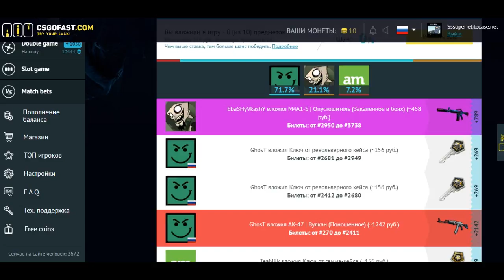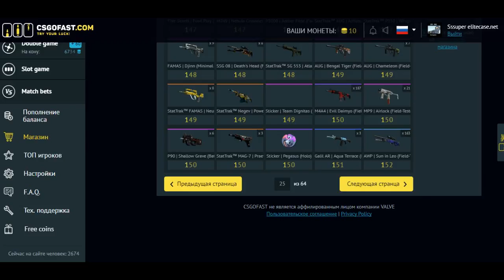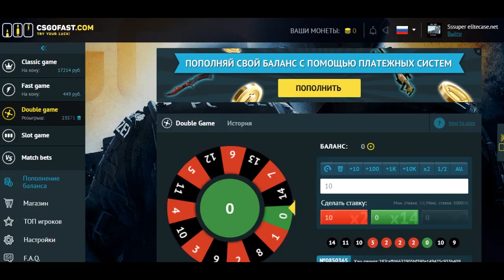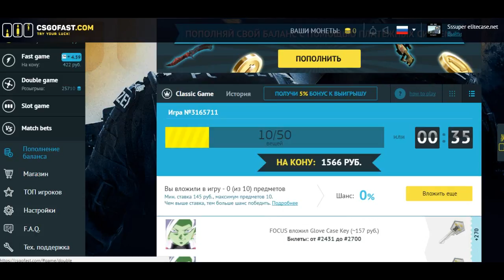Бесплатные вещи кейсы ксго/free csgo [ Бесплатный шмот шоу #1 ]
Открой описание !!!
КОД  : 2NXV64

▶ Хочешь Зарабатывать на Youtube ? Есть решение.
Партнерка :
Лучше пишите: поучительное,что изменить в видео,что снять,как не надо поступать и надо и т.д в комментах.